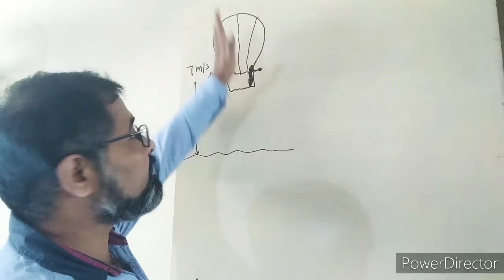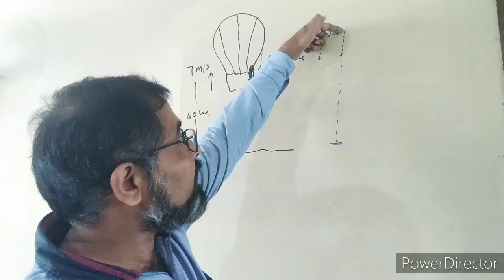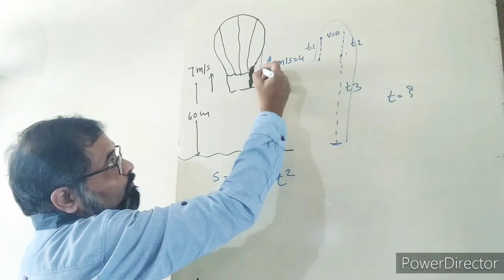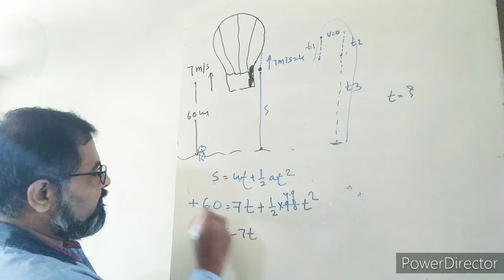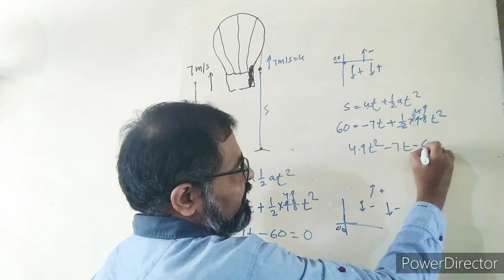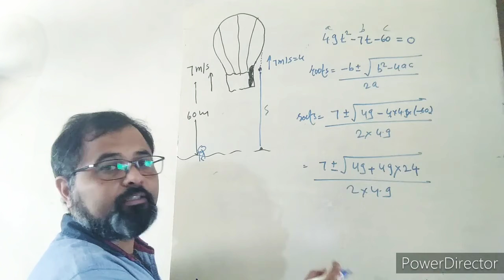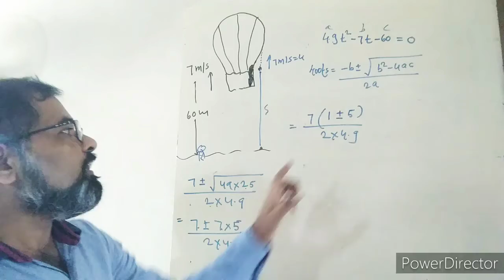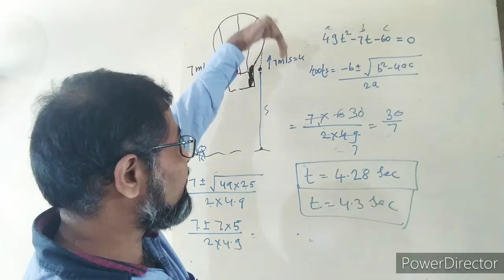Hcv kinematics Q 24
Detail discussion of hcv solutions